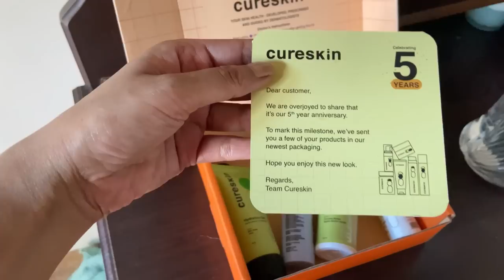BAPTIST COLLEGE LITERARY DAY 2023 || @asenoayemi || nagaland || COMEDY || FUN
ASENO100